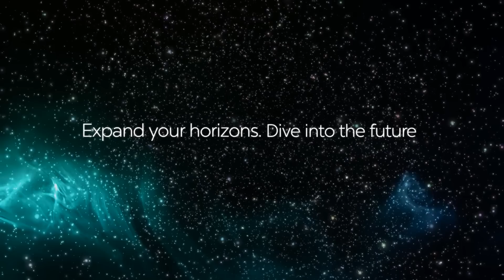Expand your horizons. Dive into the future. With Blue Abyss.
Humanity is working at the extremes
To the depths of the oceans we’ve explored less than 1%
To the far reaches of space where we’ve explored even less

Go to the depths of the ocean without actually going there,
in the biggest, deepest pool in the world.

Explore the far reaches of space without actually going there, at the Astronaut Training Centre with neutral buoyancy training, high- and zero gravity experiences and space mission certified instructors.

Learn and experiment in a unique environment at the home of our  Research & Development Centre